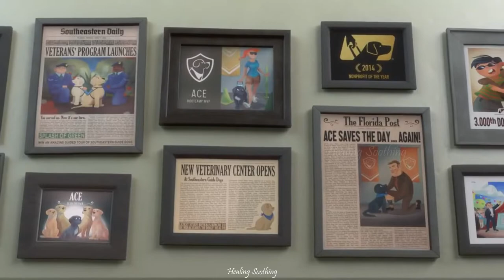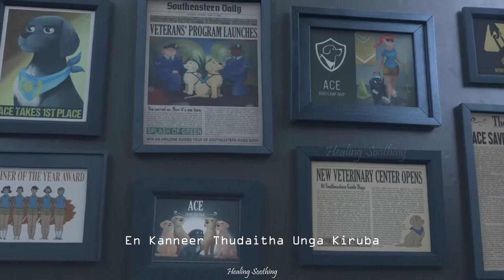Unga Kirubai | Jesus whatsapp status | Animated christian story status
Hello friends!

Title:
Animated christian song
Animated christian whatsapp status
Animated song status christian
Animated story tamil